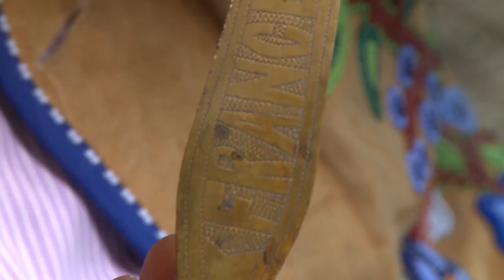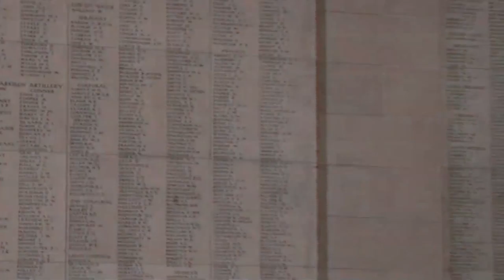Metis National Council Veterans Video 2017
MNC Vets 2017 v2  Includes pics of: Gurney, Bertrand & Cliff and Edna Anderson.